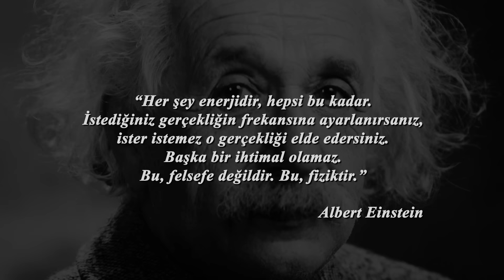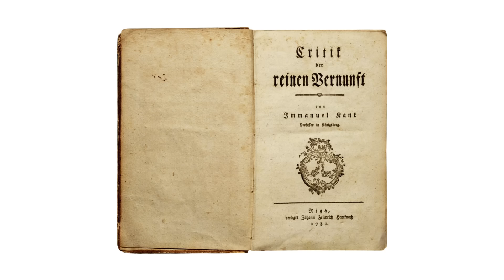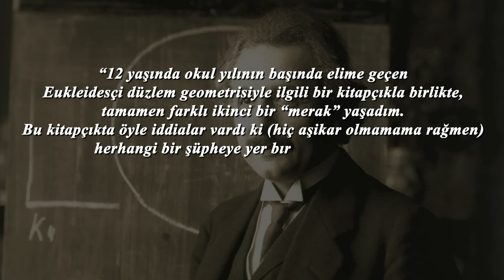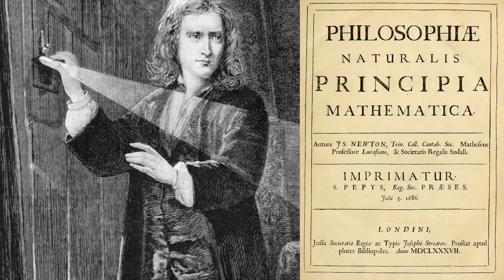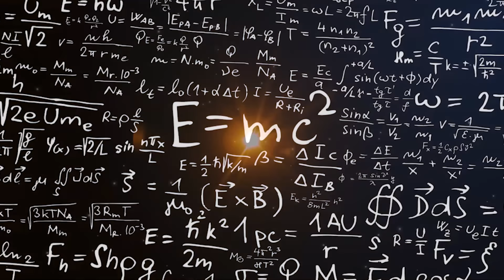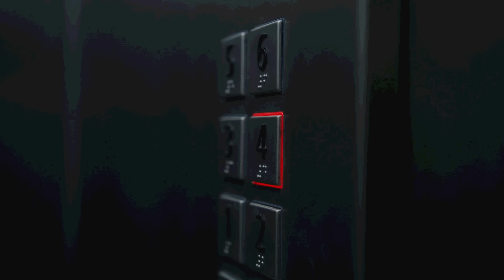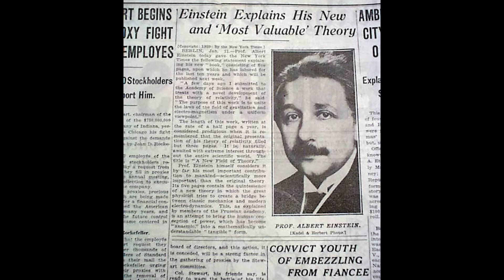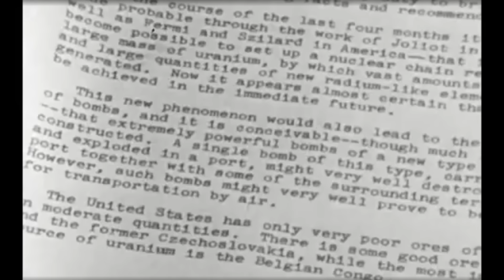ALBERT EINSTEIN - Evrenin sırrını çözen adam (Biyografi Serisi #2)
Einstein kelimesi günümüzde “dahi” kelimesiyle eş anlamlı olarak kullanılıyor. Peki nedir onu bu kadar ölümsüz kılan? Zekası mı? Azmi mi? Buluşları mı? Einstein evreni nasıl bu kadar net ve anlaşılabilir bir şekilde tasvir etti? Neden ondan önce bunu kimse yapamadı? Biyografi serisinin ikinci bölümünde bu soruların cevaplarını inceliyoruz.

Albert Einstein belgesel
Albert Einstein biyografisi
Einstein Tanrı var mıdır?
Einstein'ın dini inancı nedir?
Görelilik Kuramı nedir?
Genel Görelilik Kuramı belgesel
Özel Görelilik Kuramı nedir?
Einstein'ın hayatı
Einstein belgeseli
Einstein izafiyet teorisi belgesel